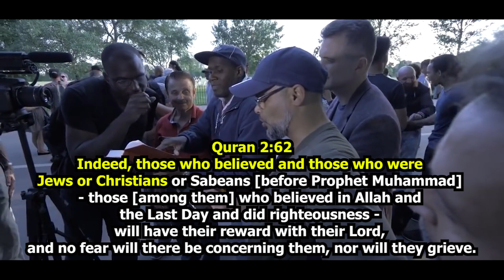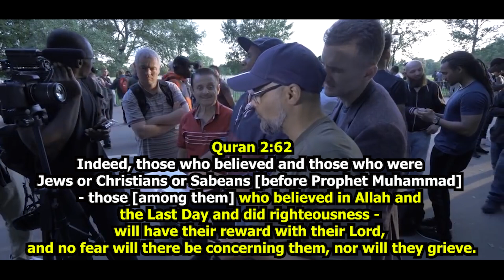Teaching Muslims? Hashim Vs Christian | Speakers Corner | Old Is Gold | Hyde Park